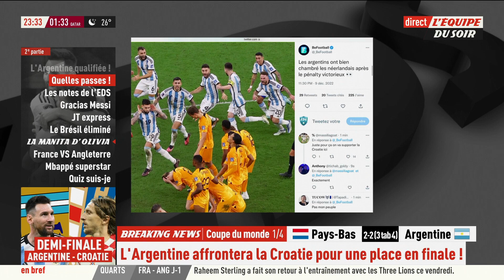Passe de Messi ou coup franc des Pays-Bas : Quel est le geste de la soirée ?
La passe de Lionel Messi ou le coup franc des Pays-Bas à l'ultime seconde : Quel est le geste de la soirée ? Le débat dans L'Équipe du Soir.